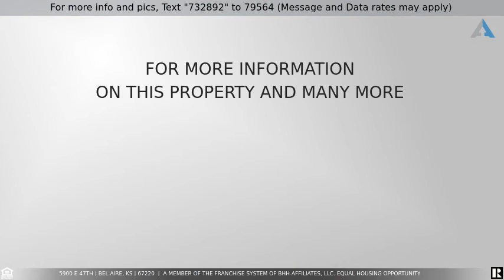Priced at $269,900 - 5900 E 47th, Bel Aire, KS 67220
Home for Sale in Bel Aire

Amazingly nice traditional 1.5 story home in popular Bel Aire Heights Addition.  Open the front door and you’ll see the high vaulted ceiling and  arched window giving the large living room a very open feel.  The kitchen has lots of cabinets, solid surface countertops and features stainless steel refrigerator, stove and dishwasher.  There is a wonderful main floor family room with fireplace and don’t miss sink with the storage above.  Upstairs features 3 bedrooms including a large master with separate soaker tub and shower and a nice sized walk-in closet.  Downstairs has a family/rec room, 4th bedroom and another bonus finished room that makes a great office.  You will love all storage space and all the nice shelves in the large storage room.  This home is located on a quarter acre corner lot with beautiful landscaping, deck and a double gate.